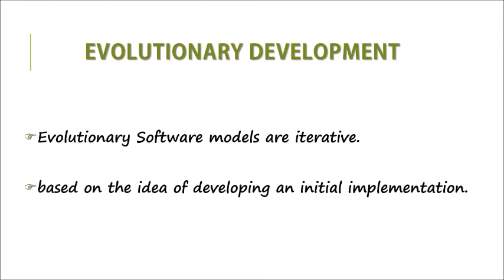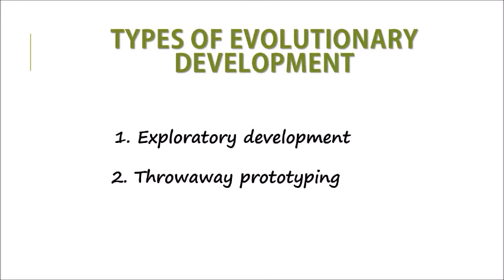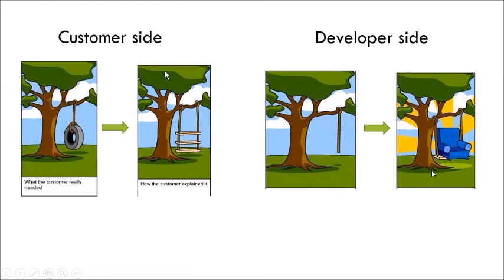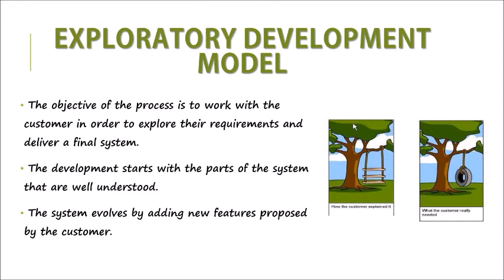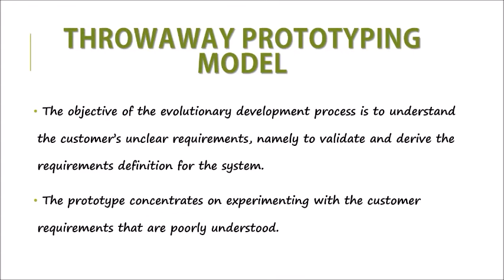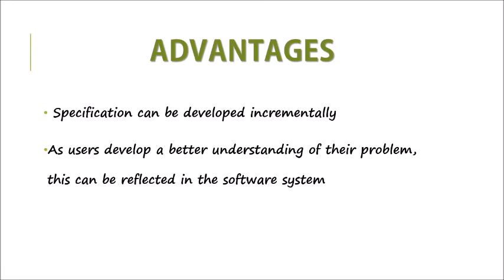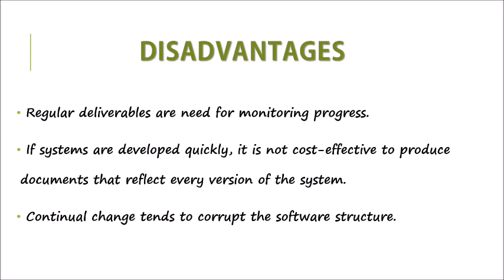Evolutionary Process Model in TAMIL/ Lecture-4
In this video  explain about Evolutionary Process development Model in Software Engineering. Also Explain about their types Exploratory development process and Throwaway Process model with advantages and disadvantages.